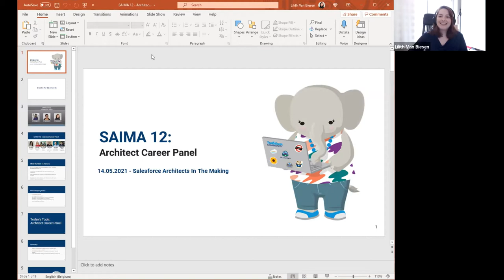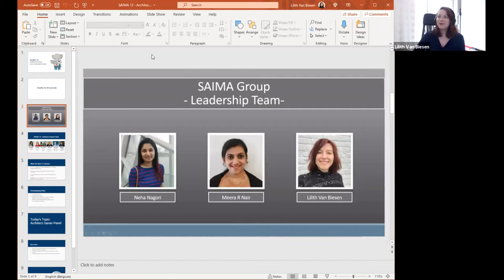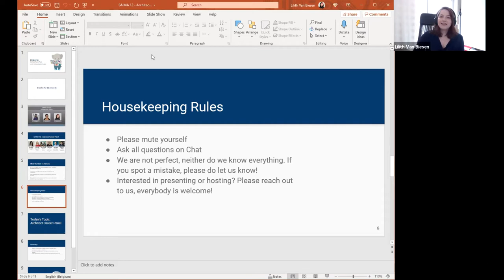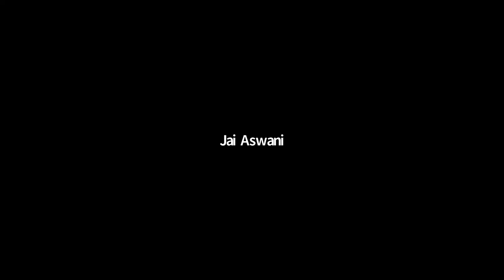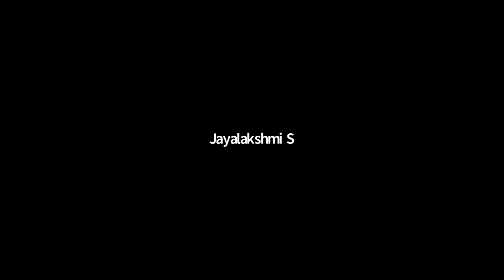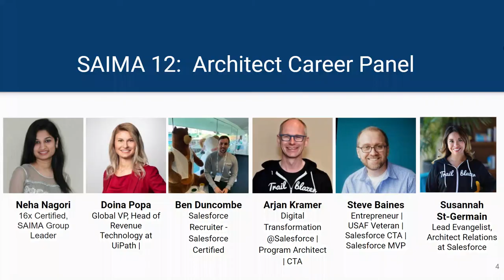SAIMA 12 Architect Career Panel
Becoming a Salesforce Architect is a technical but also a career destination. There are many different types of SF architects and even more ways to get there. That's why we collected some of the most knowledgeable people from our community to answer your questions!

In our 12th SAIMA Session, we have 5 amazing panelists to answer your questions. Our host Lilith will again make sure we an amazing session.

Panelists:
- Ben Duncombe (Salesforce Recruiter - Salesforce Certified)
- Doina Popa (Global VP, Head of Revenue Technology at UiPath | CEO at InnoTrue | Forbes Business Development Council Member)
- Arjan Kramer (Digital Transformation @Salesforce | Program Architect | Salesforce Certified Technical Architect CTA | Public speaker)
- Steve Baines (Founder | Entrepreneur | USAF Veteran | Salesforce CTA | Salesforce MVP)
- Susannah Kate St-Germain (Lead Evangelist, Architect Relations at Salesforce)